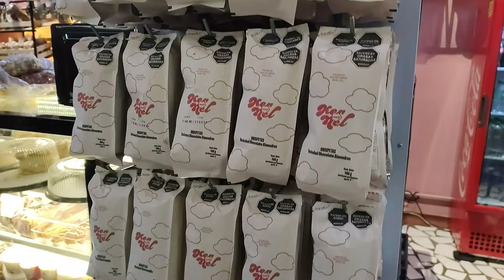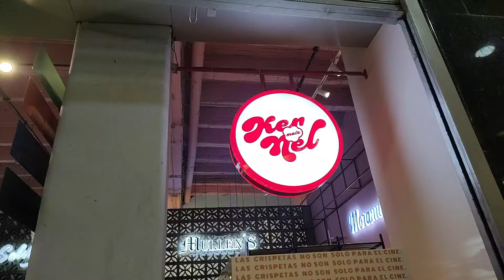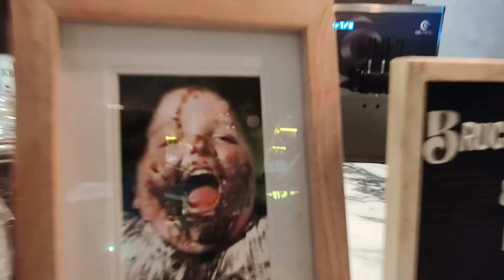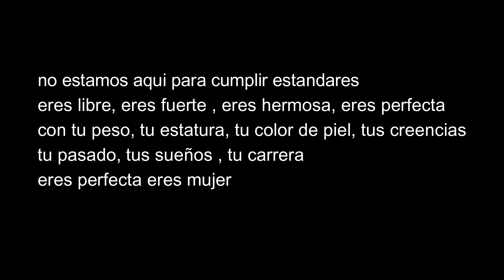🤩BUSQUE TODA LA COMIDA DE BARBIE 🤯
Me encanta la comida de Barbie, así que decidí probar algunos de sus platos más famosos. Primero, fui a un restaurante que sirve tacos rosados con camarones, una combinación deliciosa y colorida. Los tacos estaban rellenos de camarones frescos, lechuga, queso y salsa rosa. La tortilla era suave y dulce, y el sabor era increíble. Luego, me dirigí a una heladería que ofrece helado de chicle con algodón de azúcar, un postre muy dulce y divertido. El helado tenía trozos de chicle y estaba cubierto con algodón de azúcar esponjoso. Era como comer una nube de azúcar. Por último, compré un maíz pira color rosado, un snack típico de Colombia. El maíz estaba tostado y crujiente, y tenía un color rosado brillante. Era salado y sabroso, y me gustó mucho.

Fue una experiencia gastronómica única y divertida, y me gustaría repetirla algún día. Me sentí como una verdadera fan de Barbie, y disfruté de cada bocado. La comida de Barbie es más que solo comida, es una forma de expresar tu personalidad y tu estilo. ¡Te recomiendo que la pruebes!